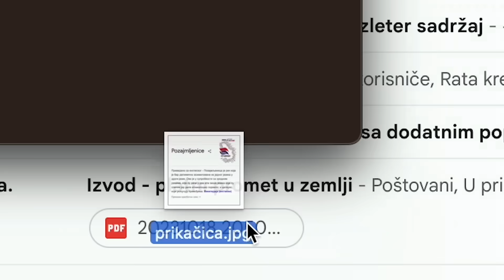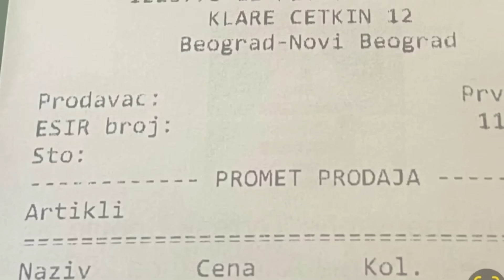Izabrana je NAJBOLJA NOVA SRPSKA REČ! (situacija je gora nego što mislite)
1 sviđ=1 lajk